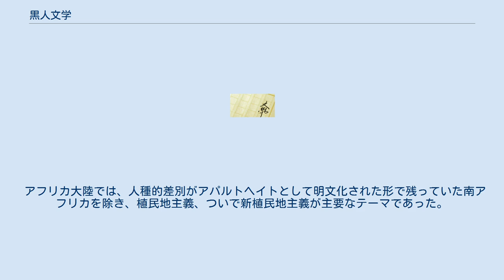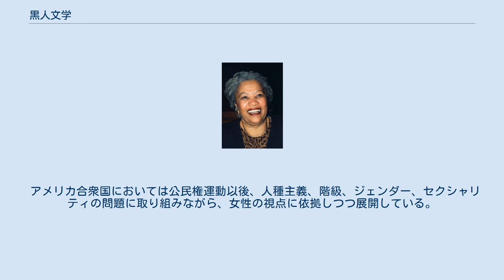黒人文学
アメリカにおける黒人文学の立役者「トニ・モリスン」 黒人文学（こくじんぶんがく）は、黒人による文学のこと。
 黒人文学は、以下の3種類に大きく分かれる。
アフリカや南北アメリカ、西インド諸島やヨーロッパなど広範囲にわたるため、使用言語も多様である。
 これらのうち、最も優勢なものは、アフリカ系アメリカ人による「アメリカ黒人文学」である。
そのため日本でも、アメリカ黒人文学を指して「黒人文学」と呼ぶことが多かった。
アメリカにおける黒人文学の立役者は、作家・編集者のトニ・モリスンである。
 アフリカの黒人とディアスポラ(アフリカ以外の地域の)黒人の社会的・政治的な連帯の基礎となったのは、ヨーロッパ列強による人種主義、奴隷貿易、アフリカの植民地化などが挙げられるが、実際に彼らの間に現実的な交流が始まったのは第二次世界大戦後に始まる冷戦下のことであった。
1960年代以降、アフリカ諸国では独立後も続く経済的植民地主義に対抗するポストコロニアル理論が、アメリカ合衆国においては公民権運動が共時的に進展していく。
20世紀を通じ、世界各地の黒人が行ったこれらの運動のなかで、黒人文学は核心的な役割を果たした。
 アフリカ大陸では、人種的差別がアパルトヘイトとして明文化された形で残っていた南アフリカを除き、植民地主義、ついで新植民地主義が主要なテーマであった。
 カリブ諸国では、戦前からの在地の文芸雑誌の活動とBBC放送の『カリブの声』による後押しで活気づいていき、イギリスへと渡った「離郷作家」たちやマール・ホッジら女性作家たちの活躍によって文化的・経済的アイデンティティーが模索されていく。
 アメリカ合衆国においては公民権運動以後、人種主義、階級、ジェンダー、セクシャリティの問題に取り組みながら、女性の視点に依拠しつつ展開している。